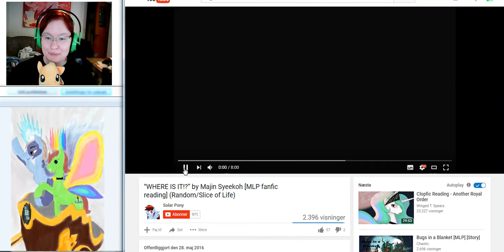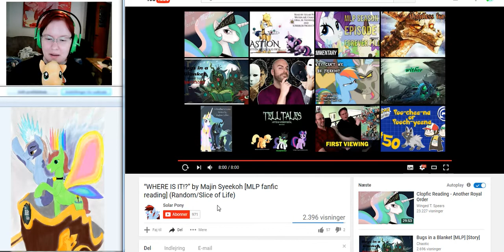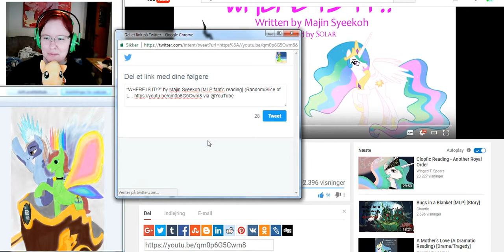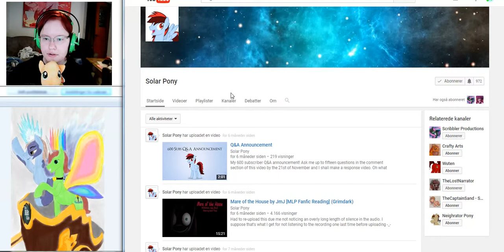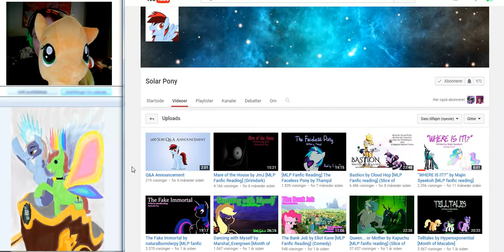reacht to Solar Pony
sorry for background sounds and i sound have put the sound up in the start :-)